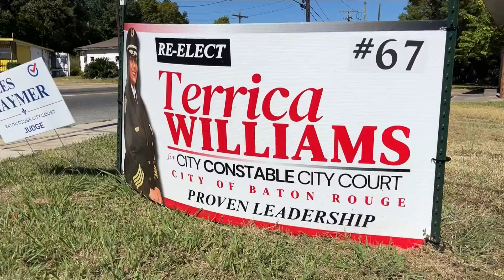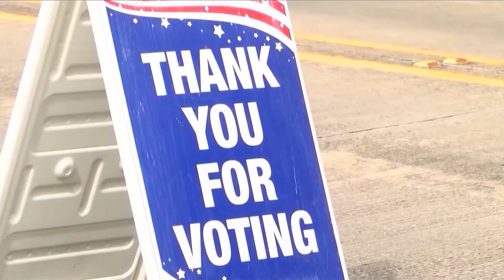Two well-known women battle for Baton Rouge City Constable position: hear their goals, plans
Current Baton Rouge Constable Terrica Williams is running for re-election against State Rep. Denise Marcelle. Both speak on why they want the position in office and what they bring to the table.